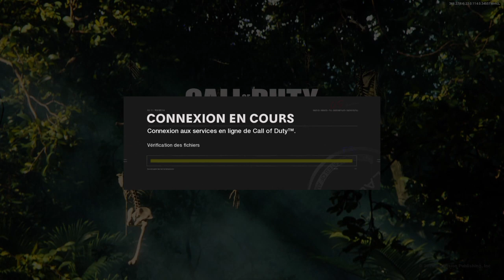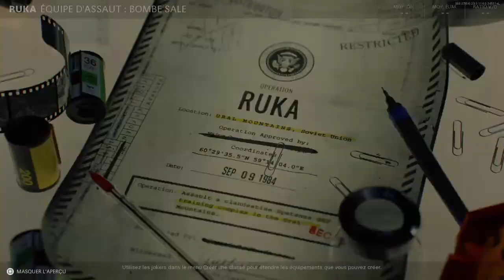Call of Duty®: Black Ops Cold War PS4 Online